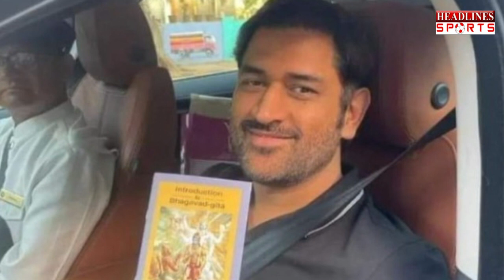चेन्नई को चैंपियन बनाने के लिए धोनी ने घुटने की परवाह नहीं की अब करानी पड़ी सर्जरी |Headlines Sports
चेन्नई को चैंपियन बनाने  के लिए धोनी ने घुटने की परवाह नहीं की अब करानी पड़ी सर्जरी